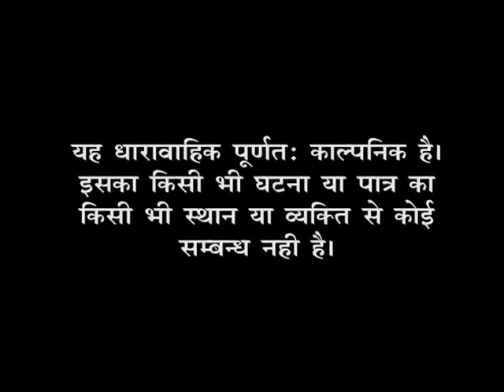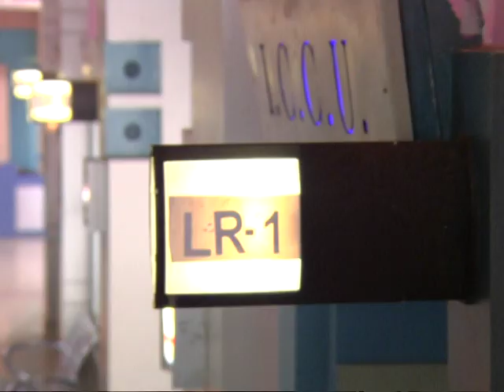Sukanya Hamari Betiyan : Ep. 51